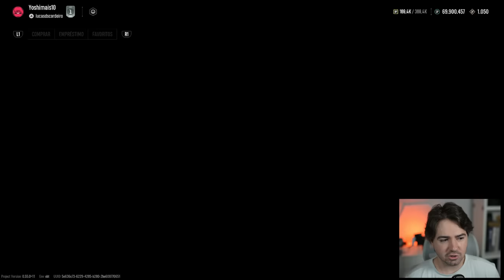JOGANDO A NOVA ATUALIZAÇÃO DO UFL!!! MELHOROU AINDA MAIS?